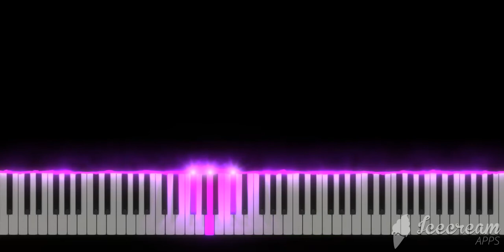MYA - 2:50 | Piano Tutorial | Cover | Midi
Aquí el tutorial en piano de cómo tocar la canción de MYA - 2:50.
Si requieren la partitura comenten mencionando su correo.
para más contenido similar y agradezco compartan el video.